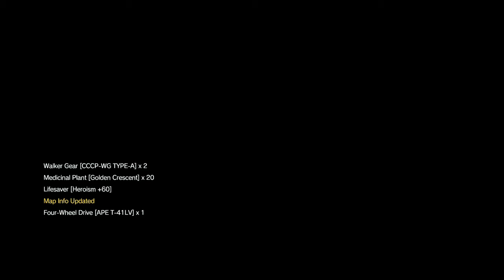Metal Gear Solid 5: The Phantom Pain Gameplay Walkthrough Part 35- To Know Too Much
Metal Gear Solid 5: The Phantom Pain Gameplay Walkthrough Part 35 Where We Start Chapter 2 And Excract An Important V.I.P With Some Critical Intel. Just Another Day In Metal Gear Solid
Stay Awesome!